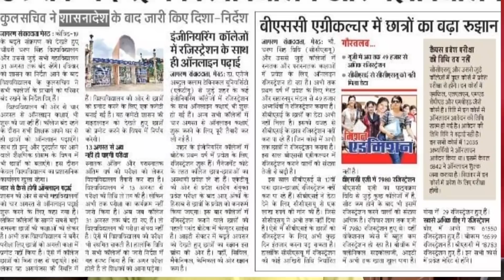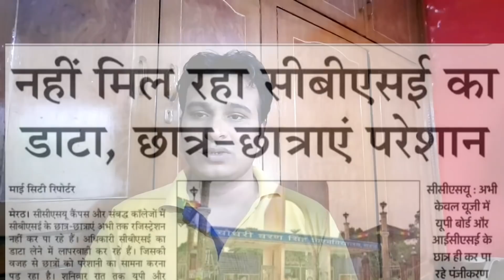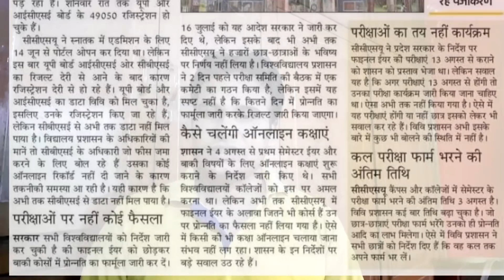CCS University Latest news ||Ccs ccs university today news || new update ccs university 2020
ccsuniversityadmission2020